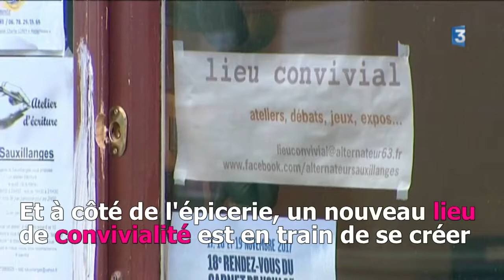L'Alternateur, magasin citoyen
Création de l’Alternateur, magasin citoyen.
L’association l’Alternateur est née, en juillet 2017, dans le prolongement
 de l’étude «la Mécanique du bourg» de la volonté des habitants de le
 dynamiser en créant un magasin citoyen et un lieu convivial. Le magasin
 est autogéré par près de 70 bénévoles.